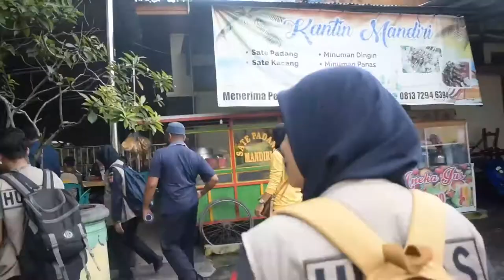Bekaru's Vlog (9) - Patroli Laauutt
Dalam menjalankan fungsi sebagai Community Protector yang melindungi masyarakat dari masuknya barang ilegal dan berbahaya, Bea Cukai Pekanbaru terus melakukan pengawasan. Meskipun berada di kota yang secara geografis terletak di tengah pulau Sumatera, Bea Cukai Pekanbaru rutin melakukan Patroli Laut (Patla) yaitu dengan menyusuri sungai Siak yang membelah provinsi Riau.

Sungai Siak merupakan salah satu jalur/wilayah pengawasan, di mana banyak kapal baik domestik maupun luar negeri melalui sungai yang diakui menjadi salah satu tumpuan roda ekonomi Sumatera sejak jaman kolonial.
Dengan demikian, Patla Bea Cukai Pekanbaru merupakan salah satu upaya pengawasan yang sangat diperlukan untuk mencegah pelanggaran kepabeanan dan cukai di jalur tersebut.

Dengan kapal patroli BC 10004, tim patroli laut Bea Cukai Pekanbaru menyusuri Sungai Siak. Bertolak dari Sei Duku, kapal melakukan pengawasan sepanjang aliran sungai, melewati titik-titik pengawasan di antaranya Perawang, Pelabuhan Buatan, Siak, hingga Tanjung Buton.

Selama berlayar, Tim Patla tidak hanya melakukan pengawasan, tapi juga melakukan penyuluhan/edukasi kepada nakhoda dan awak sarana pengangkut yang ditemui, tentang barang dan atau barang kena cukai ilegal.

Tetap semangat, Tim Patla Bea Cukai Pekanbaru!

Untuk Bea Cukai yang makin baik...❤️😘